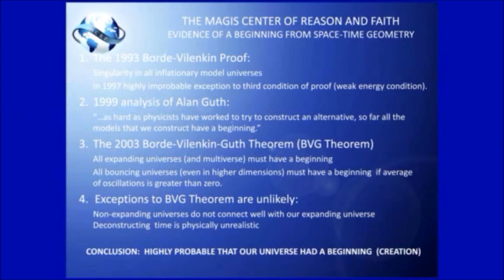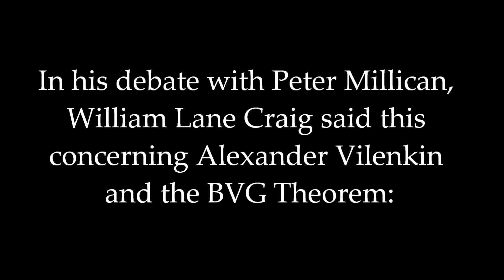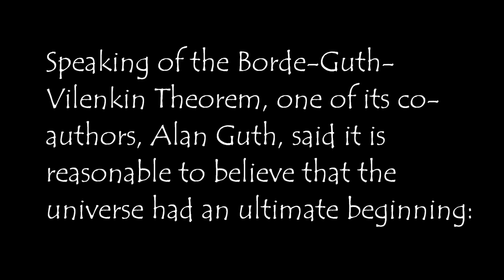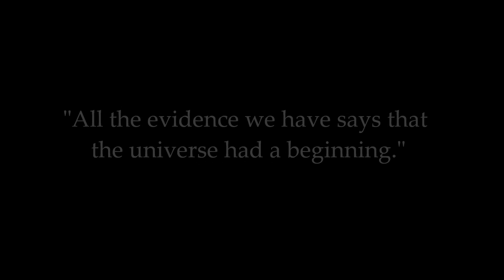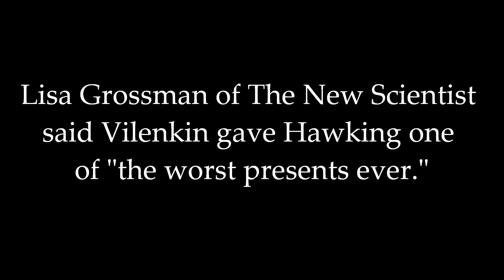Borde Guth Vilenkin Theorem: Scientific Evidence for the Beginning of the Universe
The Borde-Guth-Vilenkin Theorem shows that no matter what kind of scientific model someone proposes for the universe (like a multiverse, oscillating model, inflationary models, etc.), the universe STILL has an absolute beginning. Thus the universe is not infinite in the past or eternal. This proves the Kalam Cosmological Argument's second premise that the universe has a beginning. Some atheists have tried to suggest that Alexander Vilenkin (and by extension the BVG Theorem) never argued that the universe had a beginning. However, William Lane Craig shows how many atheists take Vilenkin out of context. Moreover, Vilenkin himself gave a speech at Stephen Hawking's birthday where he claimed that all the evidence we have shows the universe had an ultimate beginning.